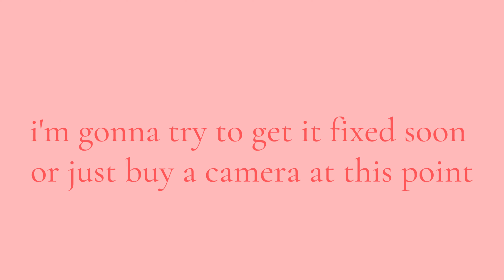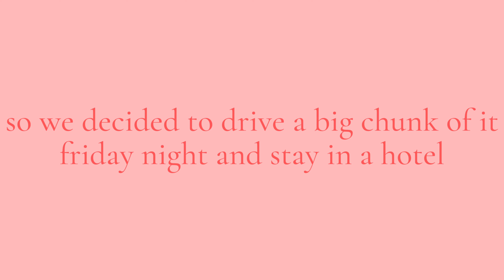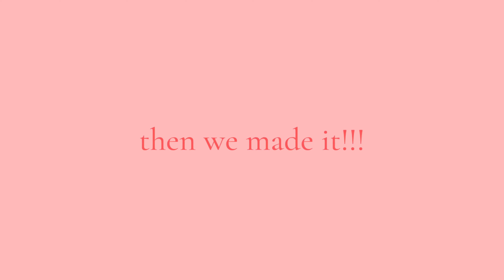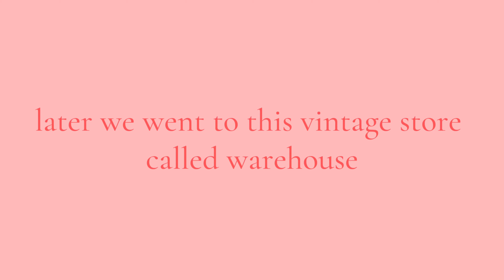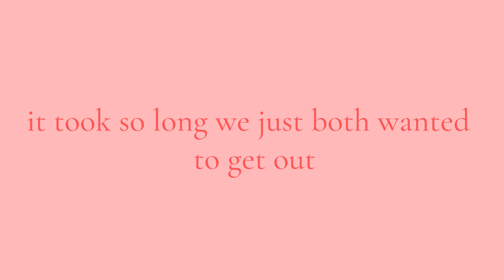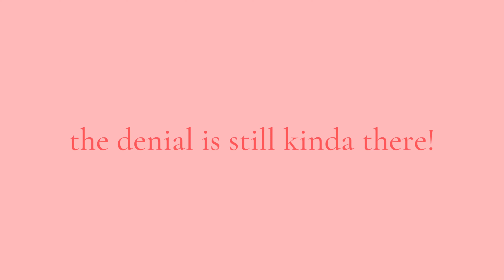quick trip to lexington & moving out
two weeks ago I took xan to lexington, ky to see a pink floyd laser light show! then the day I got back I took my last exam and started packing. I still can't believe I'm moved out of the apartment. so bittersweet. as always thx for watching!! xoxo